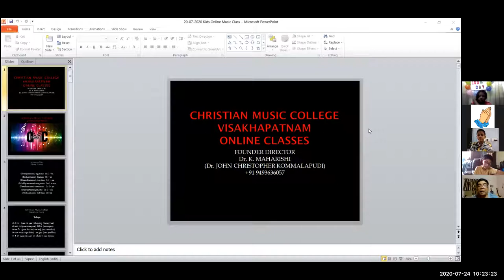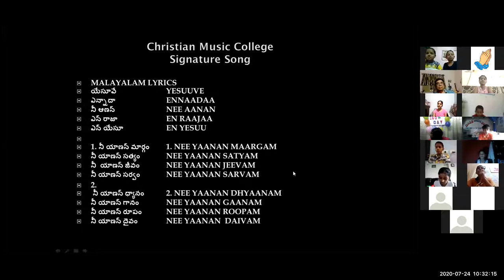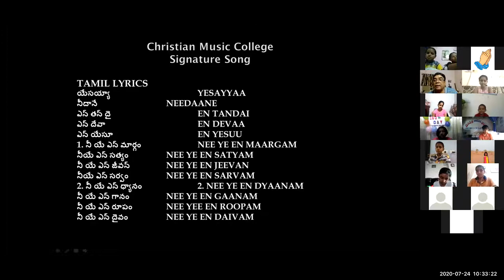#62 ~ CMC KIDS ZOOM CLASS ~ Dr K Maharishi's Christian Melodies ~24th JULY 2020